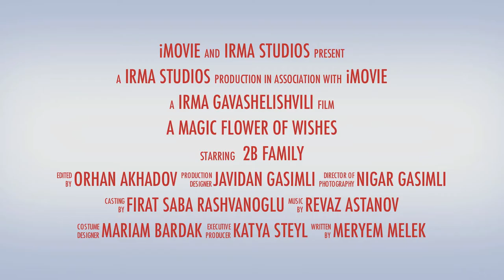Chaglar International School ``Fairy Tale`` Trailer from Grade 2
Tbilisi Chaglar International School Short Movie Competition 2nd Grade Movie Trailer